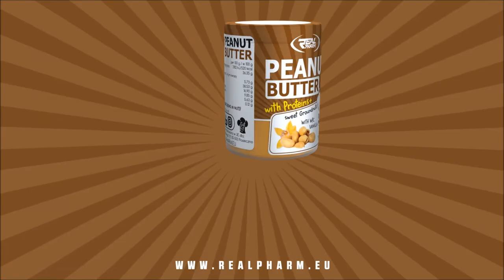Short #9 Maciej Linke XIII MP BJJ 2017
"Jestem tu dla wszystkich zawodników Gold Teamu"
"Rożnicę powodują więcej plusów dla zawodników ..." Maciej Linke opowiada o swojej nowej pasji.